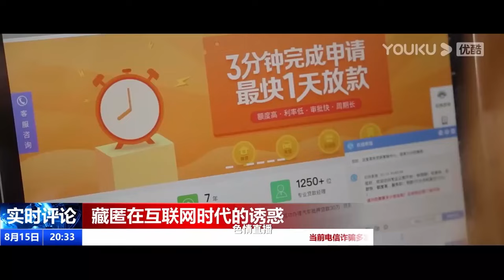【FULL MOVIE】兵王找到欺骗女儿感情的渣男，直接一顿暴揍！最新电影